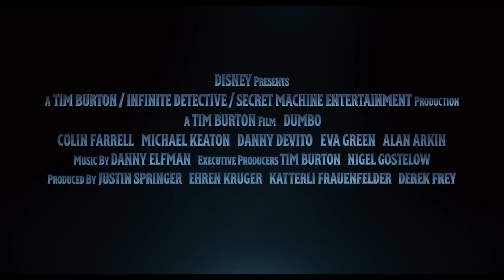DUMBO Full Movie Trailer (2019)